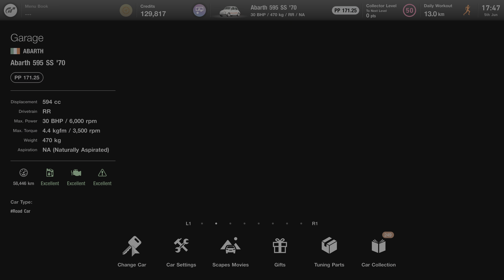Abarth 595 SS '70 engine sound | Gran Turismo 7 | 4K PS5 footage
⛽ GEAR
➡ Console :- PlayStation®5 console

Gran Turismo 7 brings together the very best features of the Real Driving Simulator. Whether you’re a competitive or casual racer, collector, tuner, livery designer or photographer – find your line with a staggering collection of game modes including fan-favourites like GT Campaign, Arcade and Driving School. With the reintroduction of the legendary GT Simulation Mode, buy, tune and race your way through a rewarding solo campaign as you unlock new cars and challenges. And if you love going head-to-head with others, hone your skills and compete in the GT Sport Mode. With over 420 cars available at Brand Central and the Used Car Dealership from day one, Gran Turismo 7 recreates the look and feel of classic motors and bleeding-edge supercars alike in unparalleled detail. Each car handles differently and feels unique as you navigate over 90 track routes in dynamic weather conditions, including classic courses from GT history.